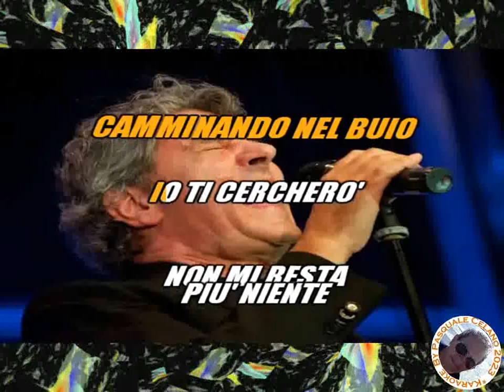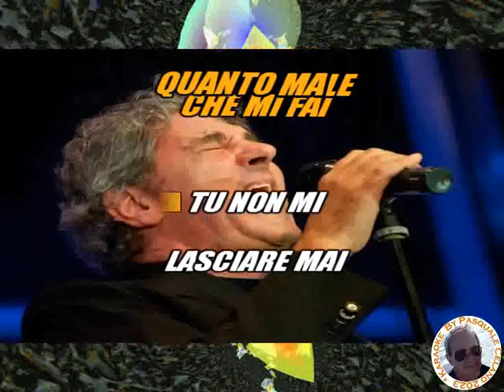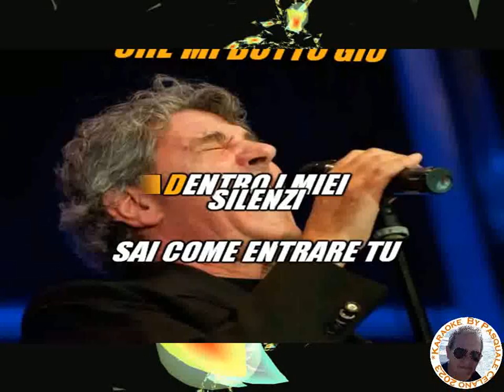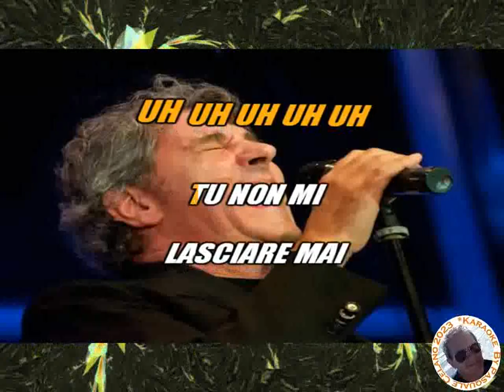Fausto Leali Tu non mi lasciare mai KARAOKE FAIR USE